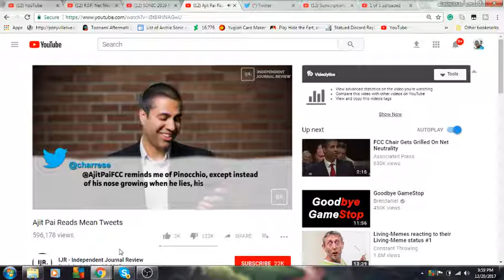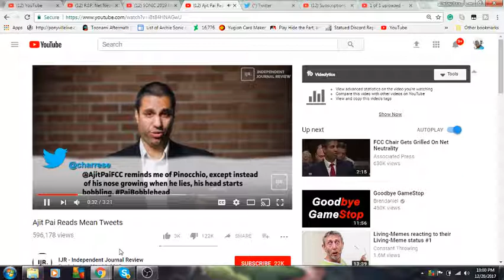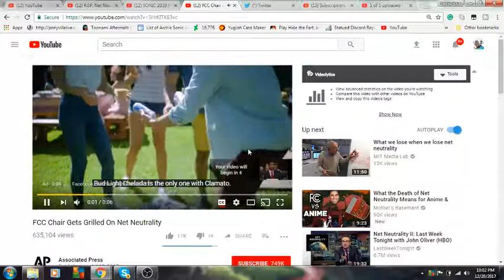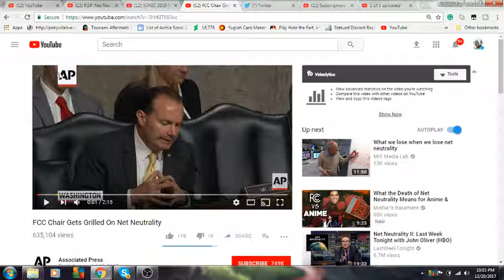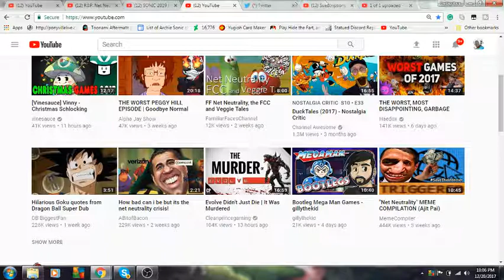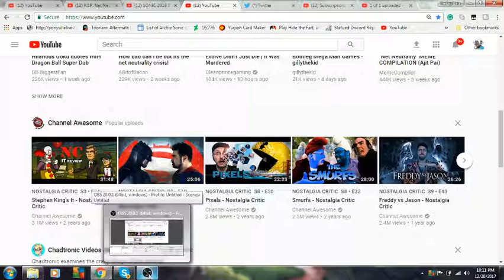my last Ajit Pai video until something happens